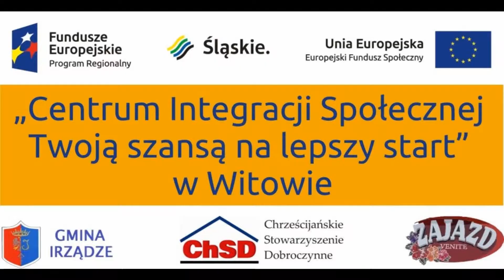Centrum Integracji Społecznej W Witowie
Chrześcijańskie Stowarzyszenie Dobroczynne z siedzibą w Kluczach, Gmina Irządze i Zajazd „Venite”  pozyskały w projekcie partnerskim  fundusze w wysokości  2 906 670,77  na rozwój placówki w Witowie i nowe miejsca aktywizacji dla mieszkańców naszych okolic.

Cel główny: Podniesienie umiejętności zawodowych i psychospołecznych 80 osób zagrożonych ubóstwem i wykluczeniem społecznym od 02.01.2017r. – 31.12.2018r.  z powiatów zawierciańskiego, myszkowskiego, częstochowskiego                                         w Centrum Integracji Społecznej w Witowie.